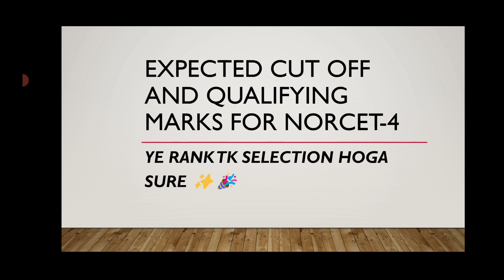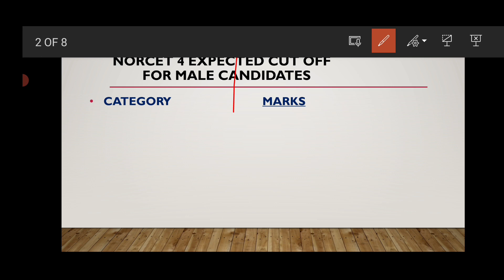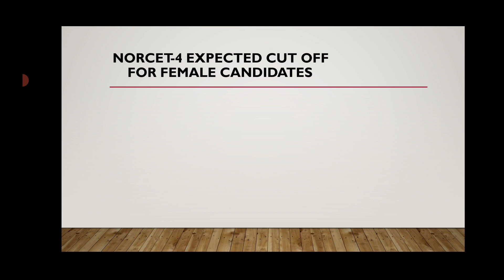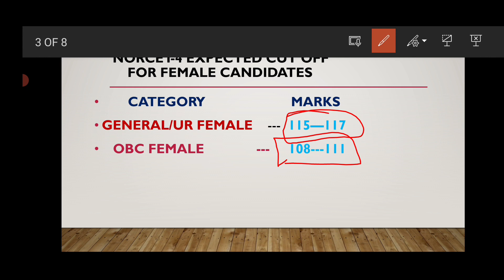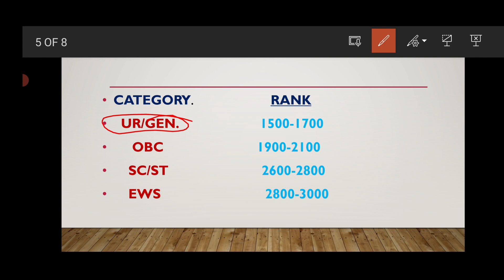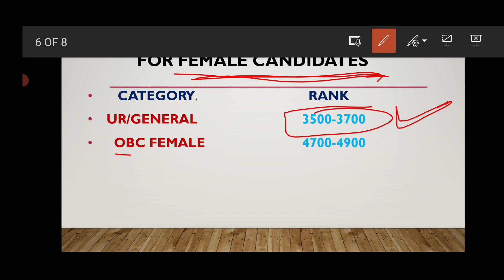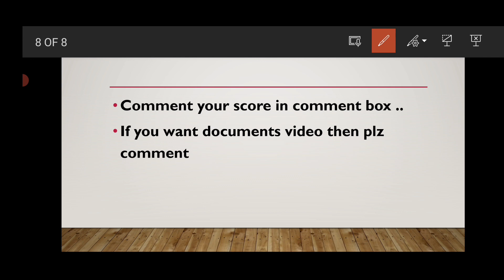NORCET - 4 Expected Cut-off | selection Rank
this video is for the candidates who participated in norcet-4 examination.. about expected cut off and rank vise selection. ..norcetresult aiimsdelhi norcet aiims norcetCut-off